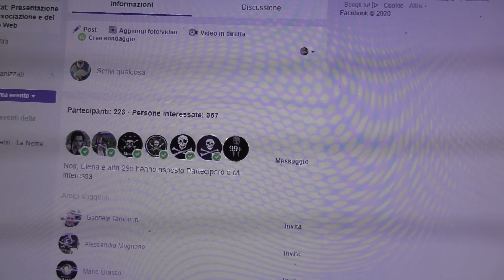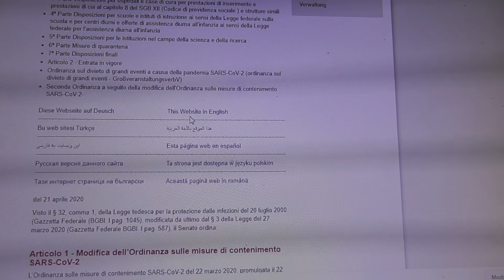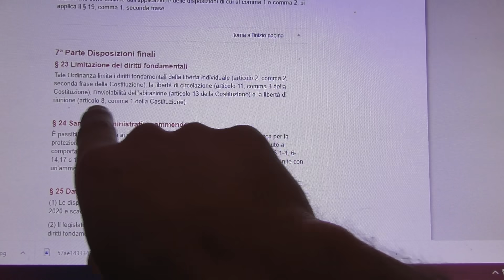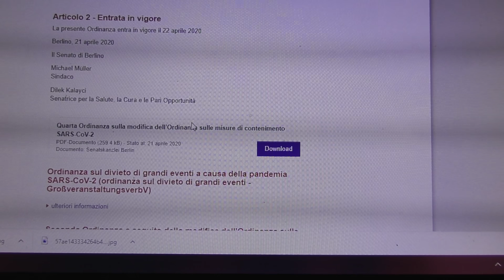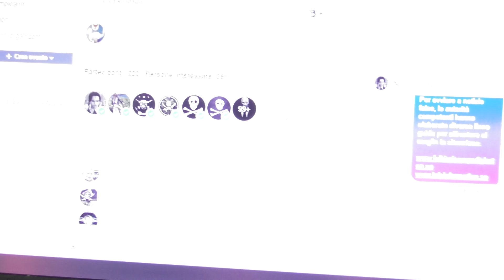LA FASE 2 IN ITALIA E ALL' ESTERO Panoramica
UNISCITI ALLA RESISTENZA, ci riuniremo tutti insieme
appena sara' legalmente possibile al lancio dello SCAMBIO LAVORO:  ILBHARAT,
L' EVENTO E' GRATUITO E LA DATA SARA" COMUNICATA PROSSIMAMENTE SU FACEBOOK E SU QUESTO CANALE YOUTUBE, per partecipare andate a  questo link: